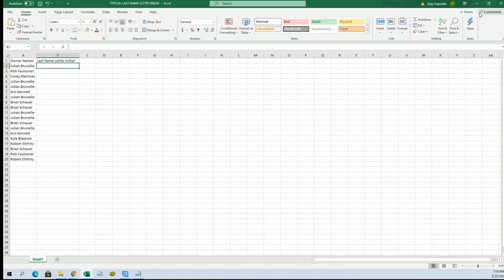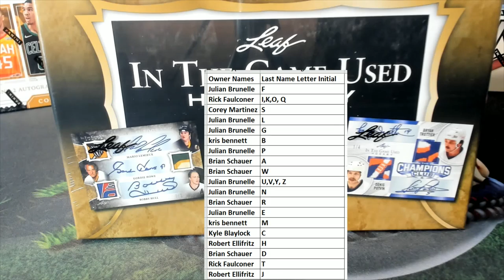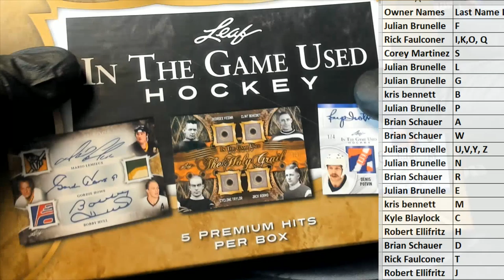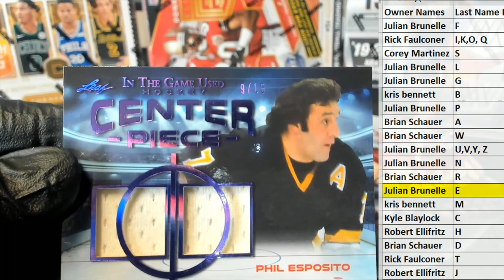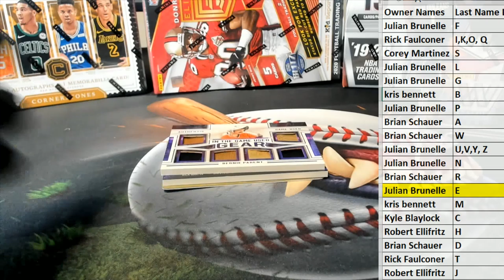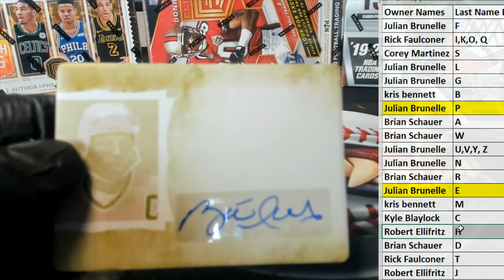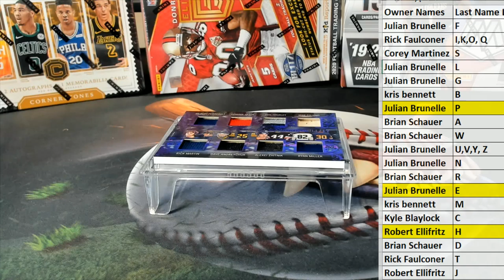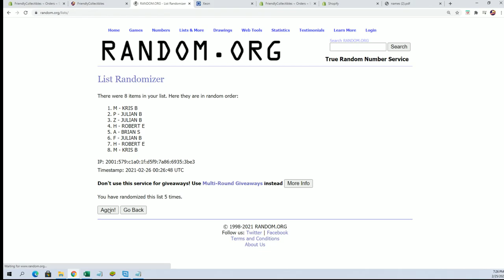202021 Leaf In The Game Used Hockey ID 21LEAFITGHOCK107